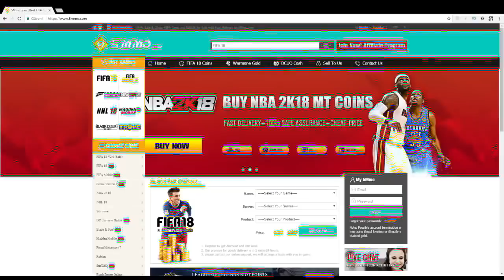FİFA 19 / SANTRADAN DİREKTMAN GOL ATMA TAKTİĞİ! - RAKİPLERİNİZİ DELİRTİN!